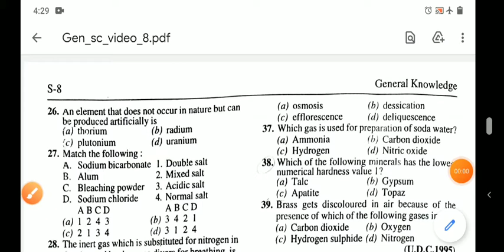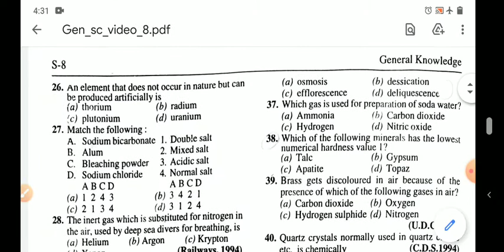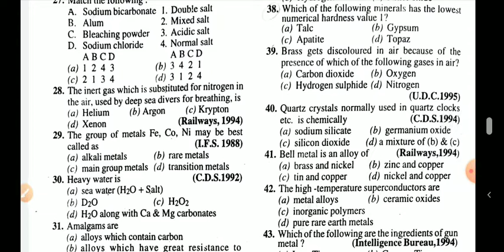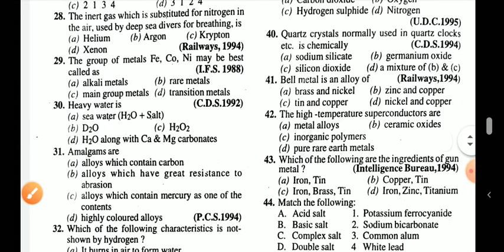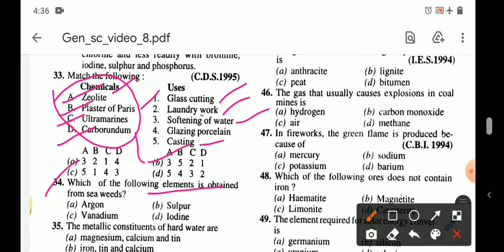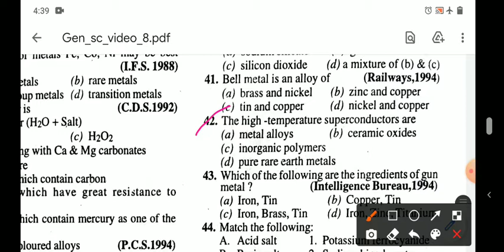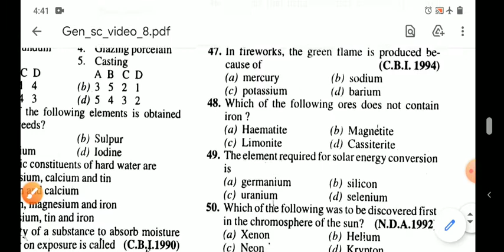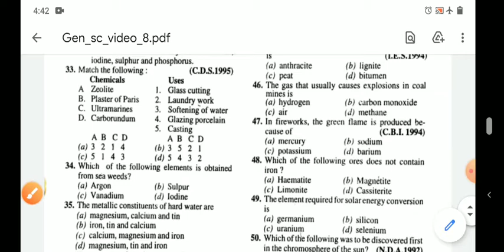💥সম্ভাব্য প্রশ্নোওর WBCS PRELI2021💥GenScience(মৌলিক ও যৌগিক পদার্থ)💥 By N.Mallick Officer Govt.Of WB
In this session I mainly discuss Gen.Science which I a topmost important topics for government job aspirants.

This type of video's mainly focused for WBCS -2021 Preliminary, Wbcs MAIN-2020 aspirants. This video's also helpful for Miscellaneous prelims,CHSL TIER-1-2020,CGL TIER -1-2020,Kps,WB police constable, WB police sub inspector and others state and central government exam.

Here we uploaded  (Class-06):::: 26-50(provisionally) Videos in physics, Chemistry, Biology.

Thanks

Team
Math solution pro